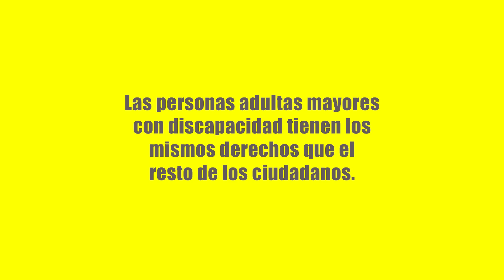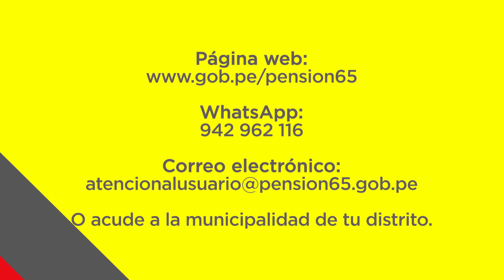Derechos de las personas con discapacidad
📹 En Pensión65 promovemos la igualdad de derechos para las personas adultas mayores con discapacidad.